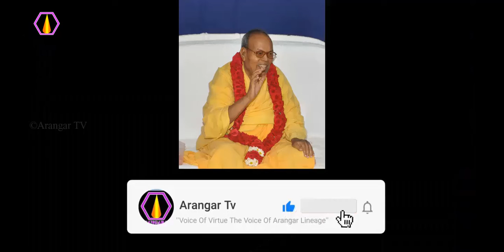பாவ மூட்டைக்கு விளக்கம்